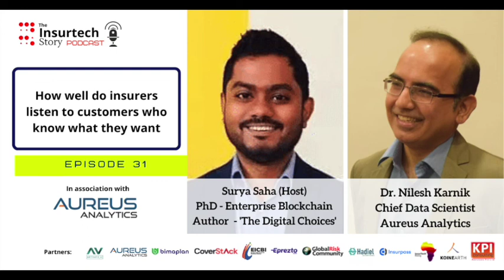How well insurers listen to customers who knows what they want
Customers for insurance don't have many complex requirements. They wish to have access to a wide range of plans at affordable pricing. They desire easy, hassle-free interactions as well as clear, transparent information. They anticipate their insurers to assist in reducing their stress rather than escalating it when they are filing a claim following an accident, theft, or injury, which is frequently a moment of high worry. More and more, insurance customers want their insurers to offer extra services like roadside help and lifestyle guidance.

Points of discussion:

1. It is clear that insurers perceptions are often unequal to the realities of consumers. There seems to be a huge gap in what consumers wants and what insurers think their consumers want. How to do you see this changing in the coming days.

2. Instead of delivering excellent after-sale customer support, the industry traditionally, placed more emphasis on selling the coverage. The fact that insurers knew far more about risks, insurance was ideally sold rather than bought. How do to see technology changing this to bring consumer experience forward to drive better purchase decisions.

3. Consumer sentiment, is an essential parameter in insurance. And you being in the data science field, how do see data helping insurers to understand consumer sentiments? Also, can you quote an example from your organization like the Sentimeter product that you have developed for insurers.